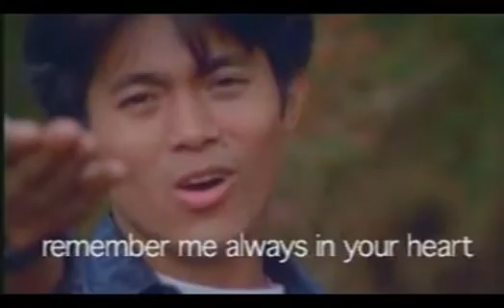"POPPY" Hoilam Hung Kuon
"Hoilam Hung Kuon" (POPPY)
Playback Singers: Helun Kipgen & Lamkholhing Haokip
Directed by : Banka Sharma
Produced by : Th. Kipgen
Story & Screenplay : Tongpu Kipgen